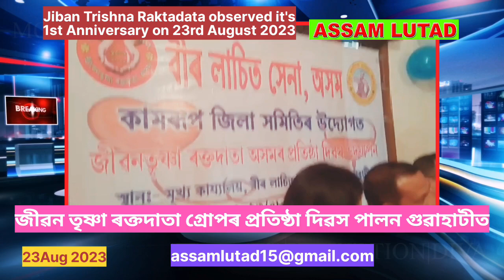Jiban Trishna Raktadata groupৰ‌ প্ৰতিষ্ঠা দিৱস পালন বীৰ লাচিত সেনা অসম কামৰূপ জিলা সমিতিৰ উদ্যোগত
Jiban Trishna Raktadata group বীৰ লাচিত সেনা অসম কামৰূপ জিলা সমিতিৰ উদ্যোগত জীৱনতৃষ্ণা ৰক্তদাতা গ্ৰোপৰ প্ৰতিষ্ঠা দিৱস পালন

কেকে-মোহনৰ অংশগ্ৰহণ